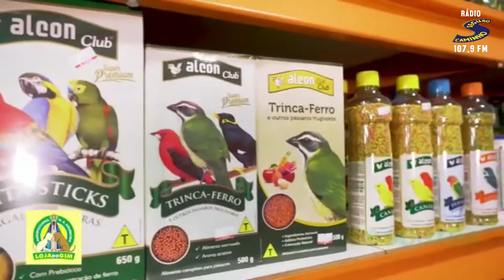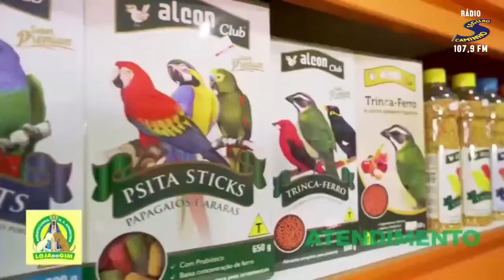Programa Diálogo com Sander Ascêncio Recebe Marcelo dos Santos de Oliveira Tchelão - 23/07/2022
Recebemos em nosso programa Marcelo dos Santos de Oliveira, o Tchelão Oliveira!!

Ele é coordenador de projeto social, palestrante, educador, mágico e uma Pessoa do bem a serviço do população!!

Vamos conhecer melhor um pouco de sua vida pessoal e profissional!!
Essa conversa será muito interessante, não deixem de acompanhar!!

“Diálogo com Sander Ascêncio” seu programa de TV no rádio e na internet!!